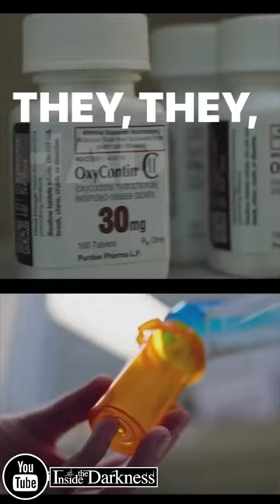Ian Browne | Pill Game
Ian Browne is a former oxy dealer. See his full story on YouTube's Inside the Darkness.